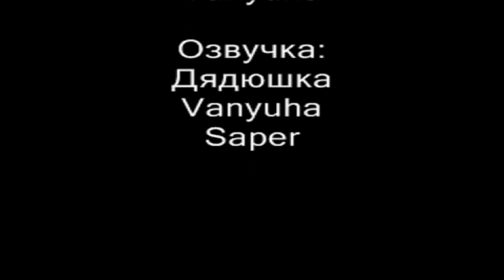Cursed Street: Дар Снов - прохождение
Кошмары мне теперь обеспечены.